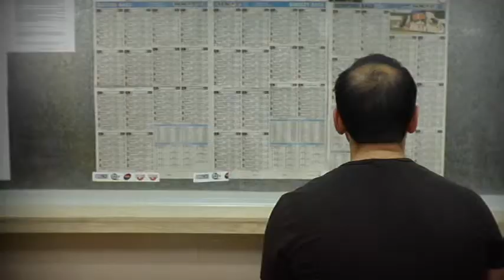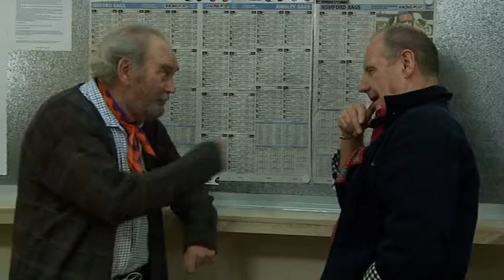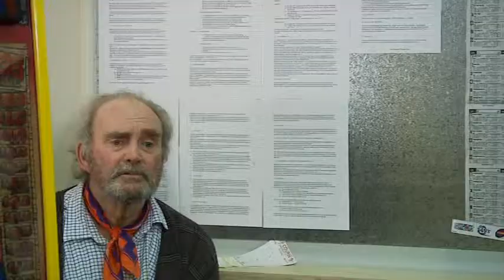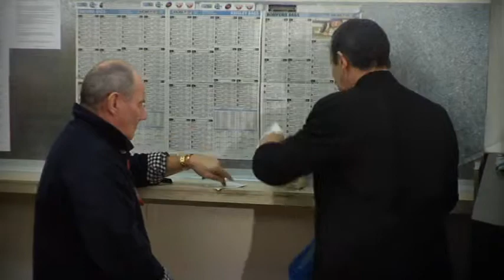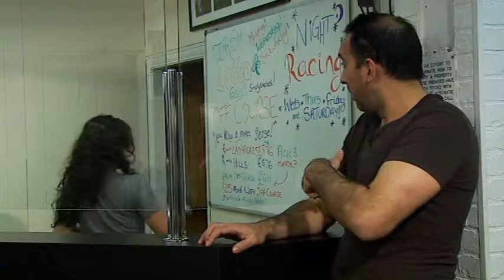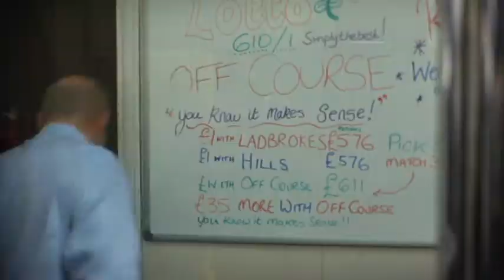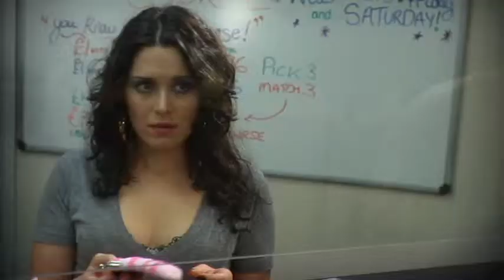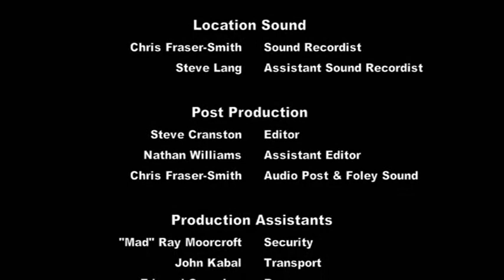THE SHOP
This sitcom pilot was made for commercial TV and runs for 43 minutes. You will recognize some of the stellar cast.

RIP Howell Evans.